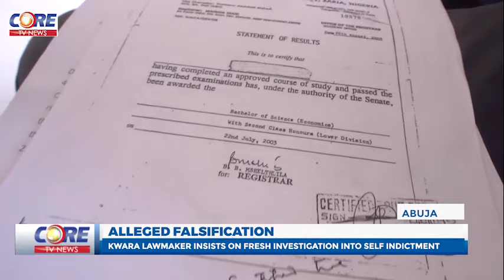ALLEGED FALSIFICATION: KWARA LAWMAKER INSISTS ON FRESH INVESTIGATION INTO SELF INDICTMENT...!